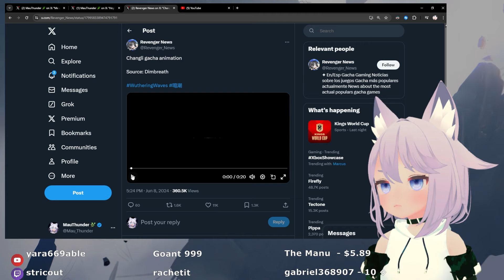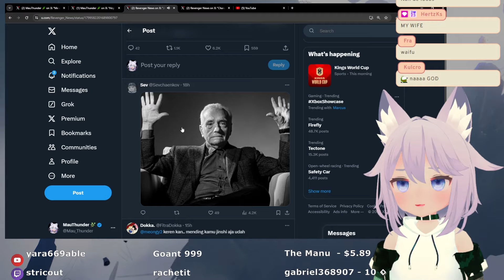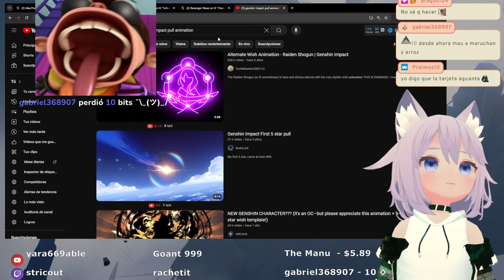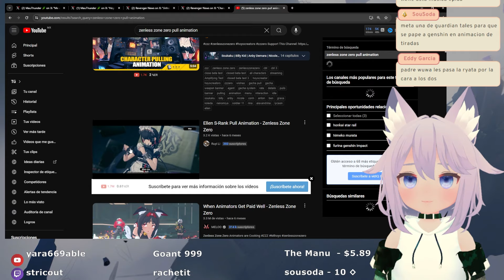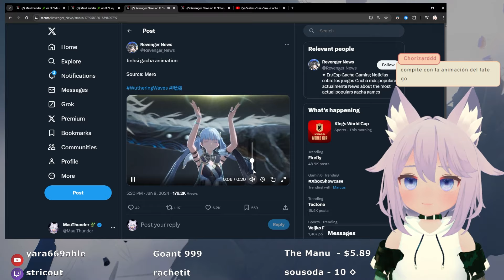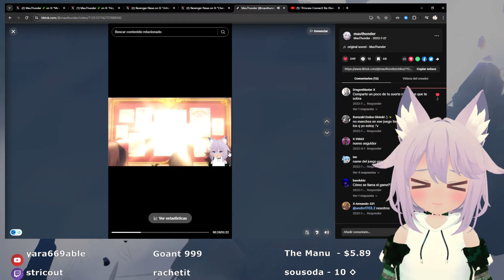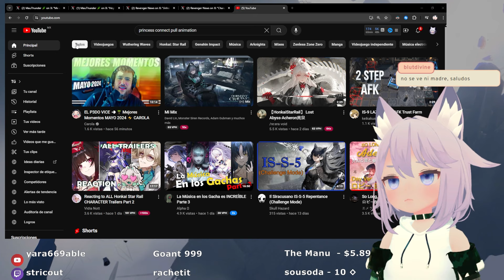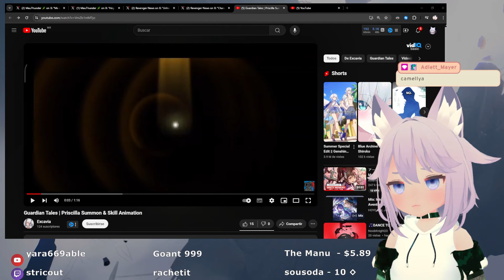CHANGLI Y JINHSI - ANIMACIONES DE GACHA - GENSHIN AGREGARÁ ANIMACIONES?... DEBERÍA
Han salido en forma de leak las nuevas animaciones de los gacha para Changli y Jinhsi en donde comparamos las diferentes animaciones de diferentes juegos Genshin impact, Honkai Star Rail, Wuthering Waves, etc. Genshin deberíab actualizar sus animaciones para sus personajes?